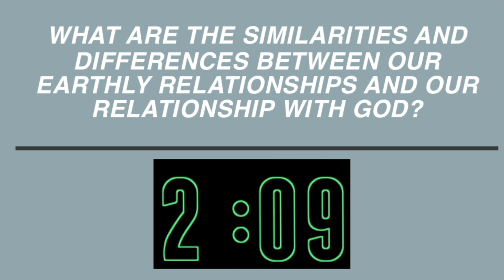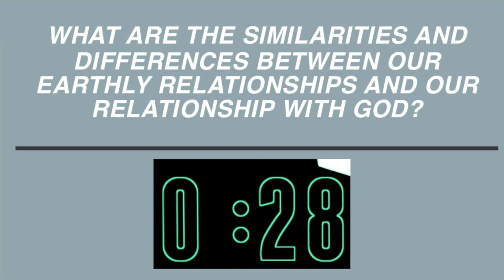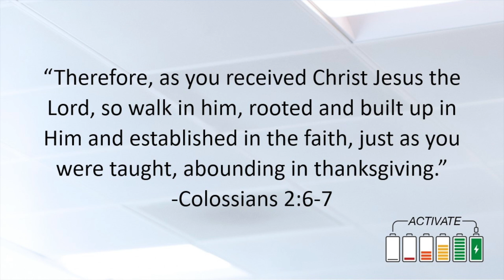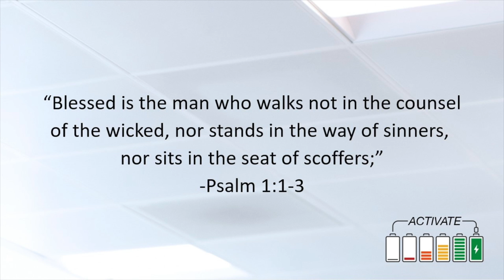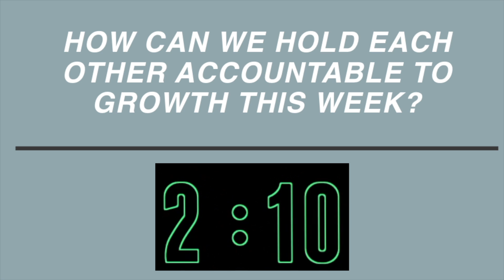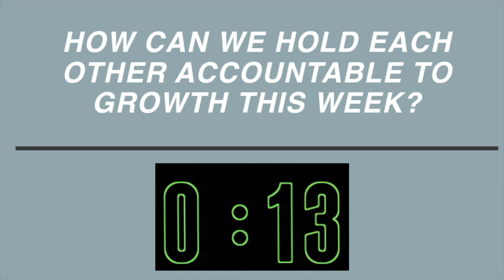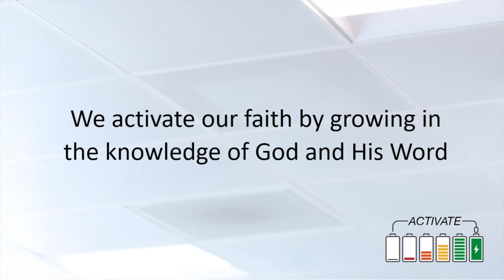Growth in our Faith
This week, we will see in order to Activate our faith we first need to be growing in our faith. When we receive Christ as our Savior, our faith journey does not stop there. We must continue to grow in our understanding of who Jesus is and what he is calling us to do. We must Activate our faith by growing in the knowledge of God and His Word!

Follow Oasis and Wake on instagram, @ws_troy